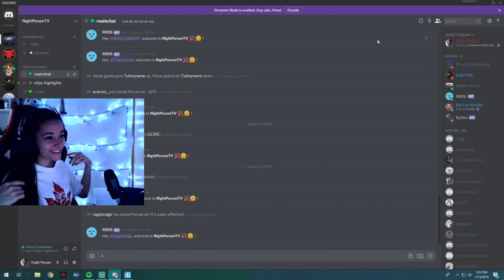NINJA & MYTH EXPLAIN WHY DOUBLE BARREL SHOTGUN IS THE BEST GUN RIGHT NOW IN FORTNITE!